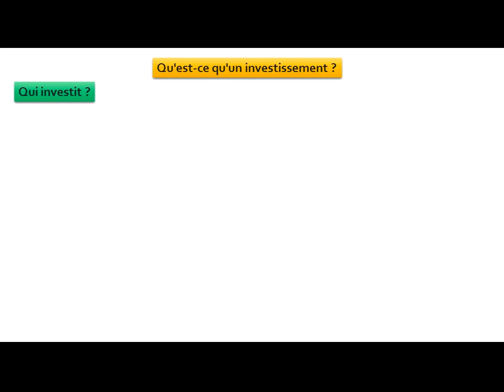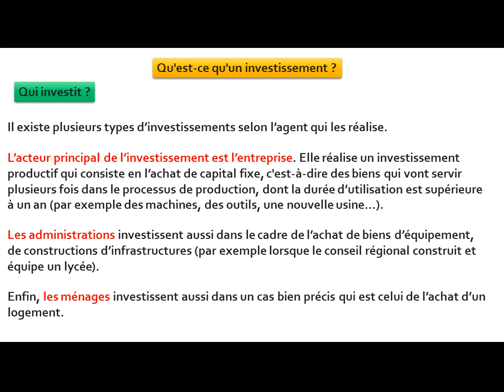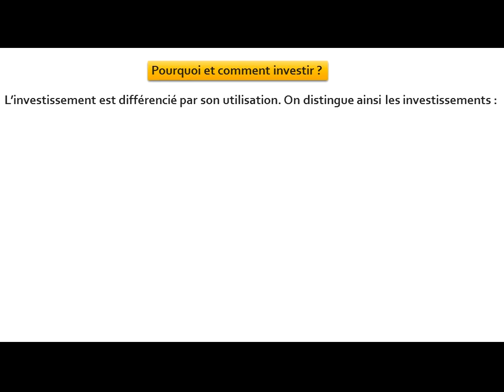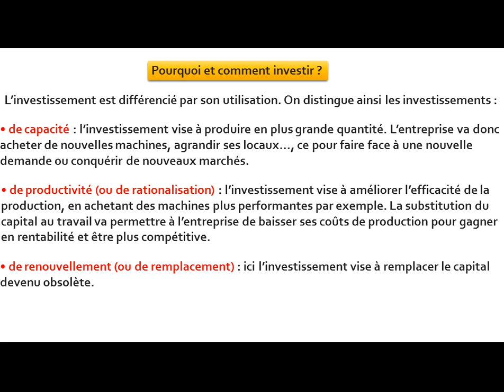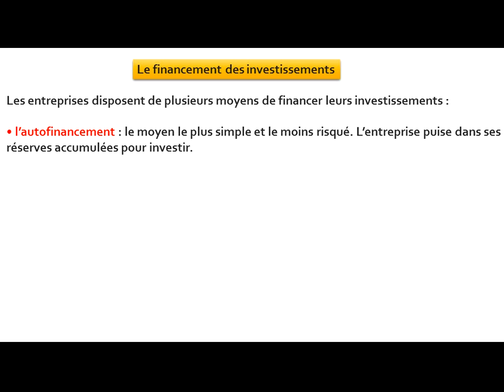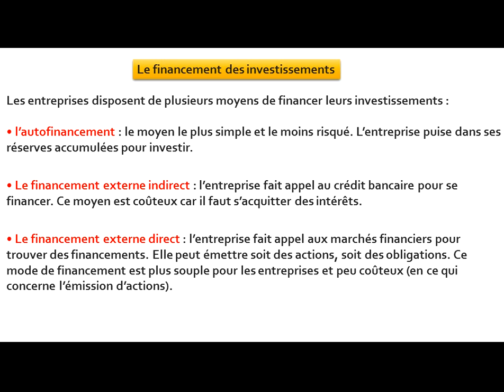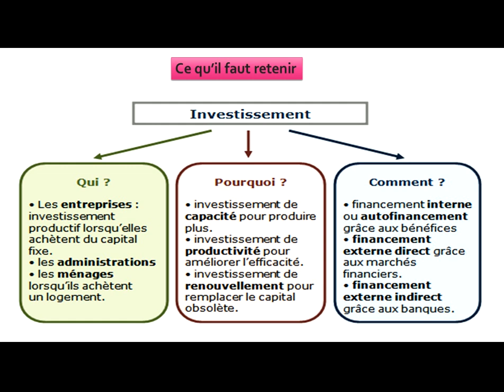Economie générale 1BAC : L'investissement شرح بسيط